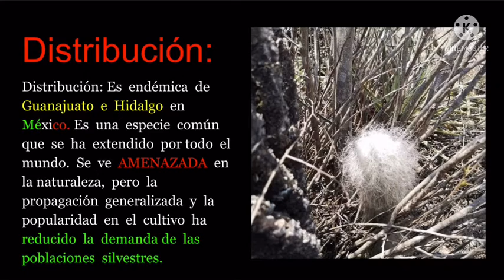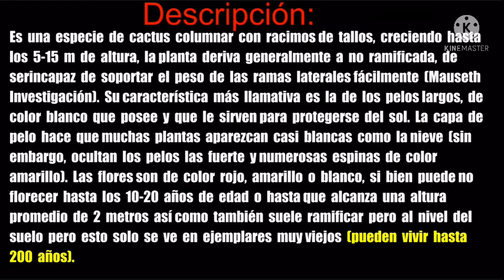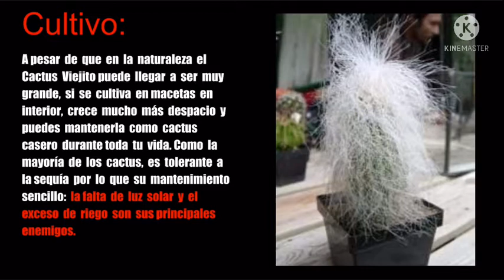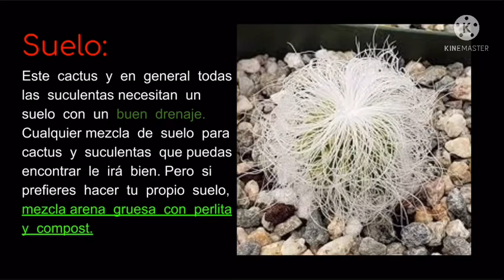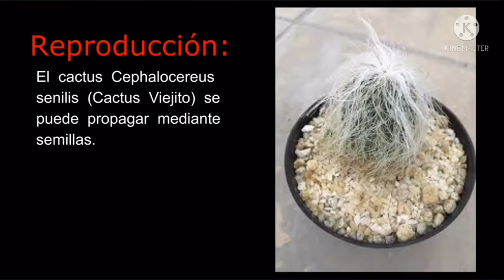Cephalocereus Senilis (cuidados y reproducción) Cactus Viejito 🌵 (Cactus)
cactus viejito
cactus con pelo
cactus coleccionables
cactus Cephalocereus
cuidados de cactus
cactus de México
cactus Méxicanos